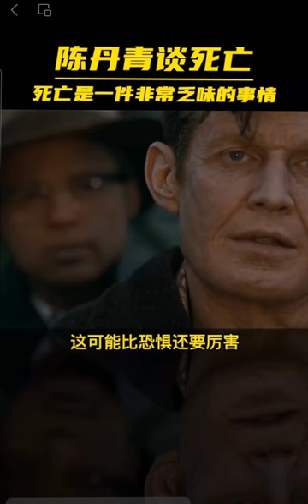陈丹青 陈丹青谈死亡，“死亡是一件非常乏味的事情”